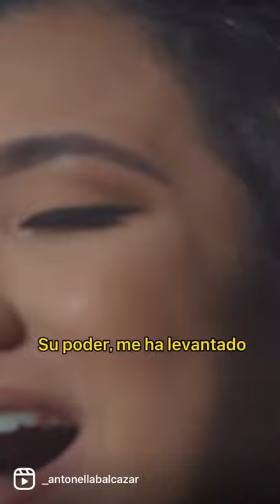A Dios sea la Gloria | Antonella Balcázar